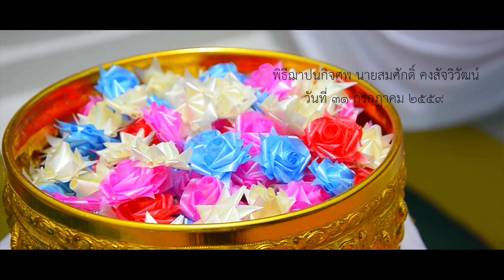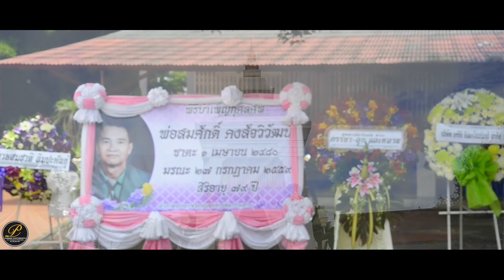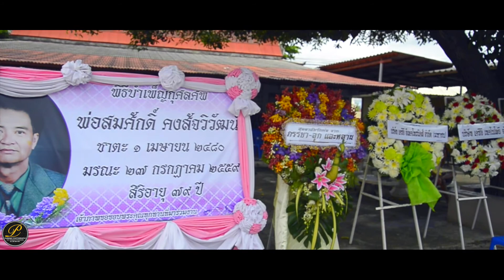[Hilight] พิธีฌาปนกิจศพ นายสมศักดิ์ คงสัจวิวัฒน์ [HQ]